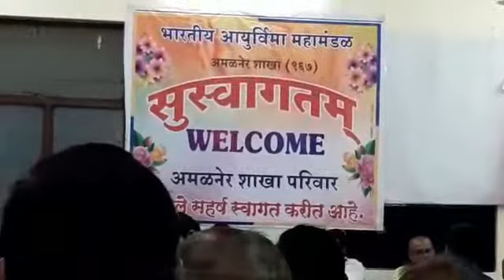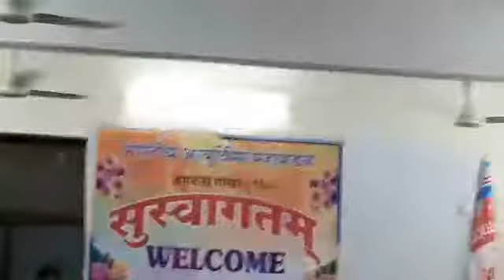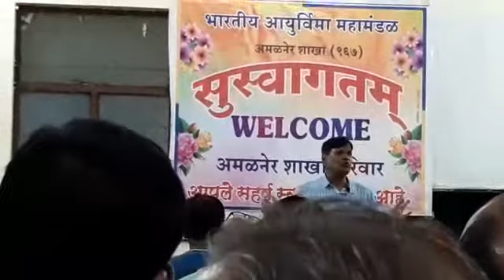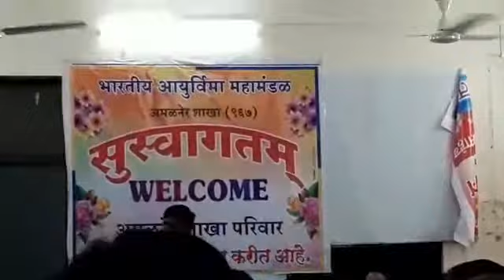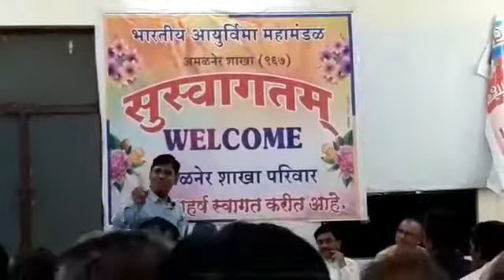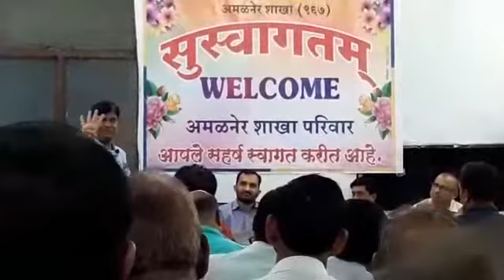Tricks for LIC agents at Amalner branch, Branch Manager Sri M A Thakur